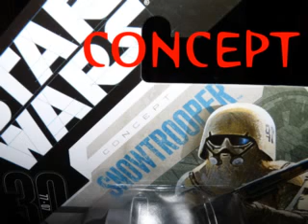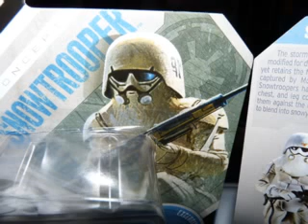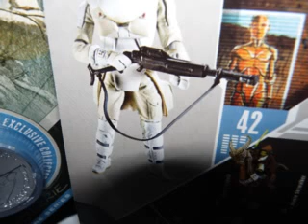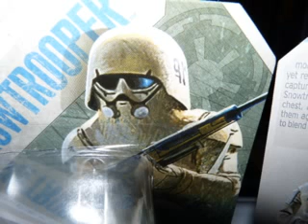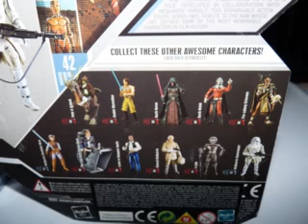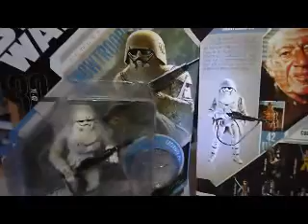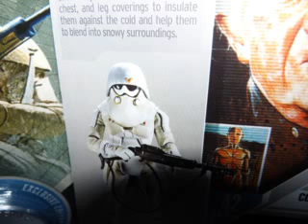CONCEPT SNOWTOOPER TAC MCQUARRIE 2007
HERE YOU WILL SEE THE MCQUARRIE SNOWTROOPER CONCEPT ACTION FIGURE ON A 2007 TAC CARD! THIS FIGURE IS EXCELLENT!